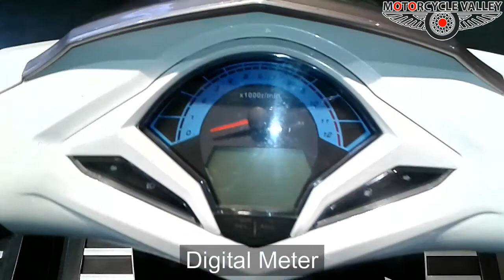Beetle Bolt Mustang Walkaround Review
Maximum Power    9.0Ps @ 7500rpm
Maximum Torque    8.8Nm @ 6000rpm
Disc Brakes